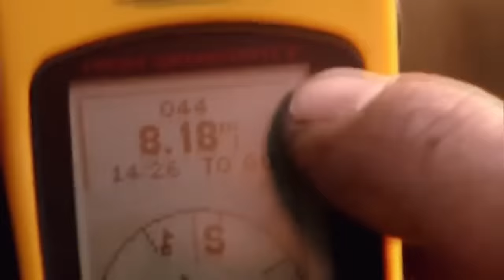Dave & Cody Battle Against The Worlds Harshest Environments! | Dual Survival Compilation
Dave and Cody are both renowned survival experts in their own rights, working together isn’t their preference but they know if they want to stand a chance of surviving in these extreme situations, they have no choice. Watch here as the pair survive in some of the world's most unforgiving environments!